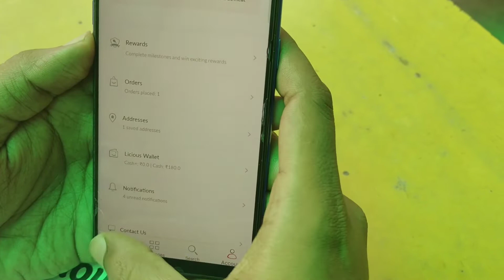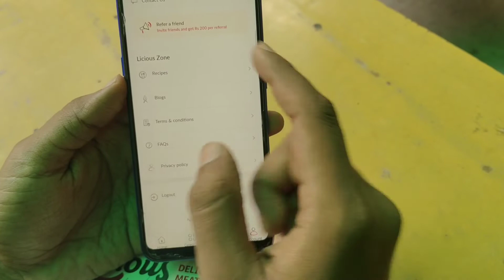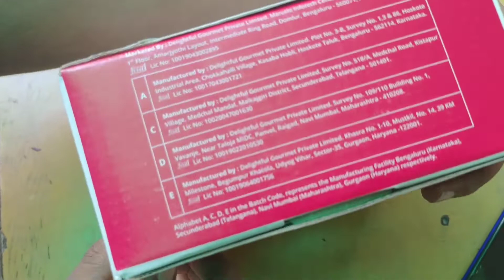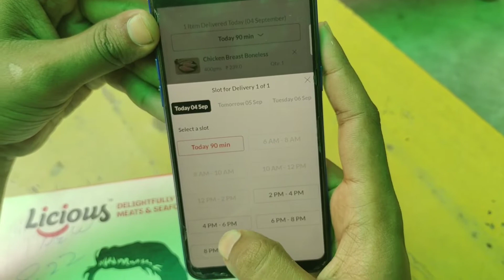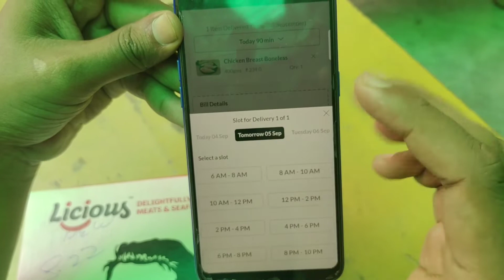Licious Chicken Unboxing & Review | 1KG Chicken @59rs? | Buy Chicken, Fish Online From Lucious app